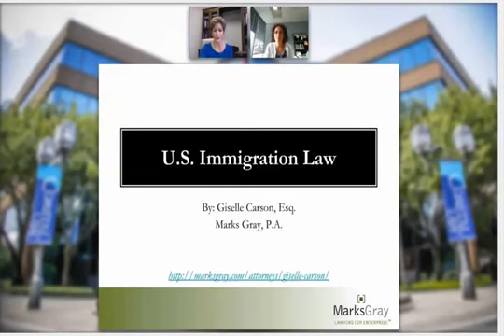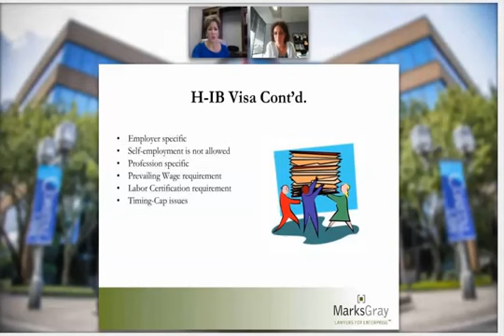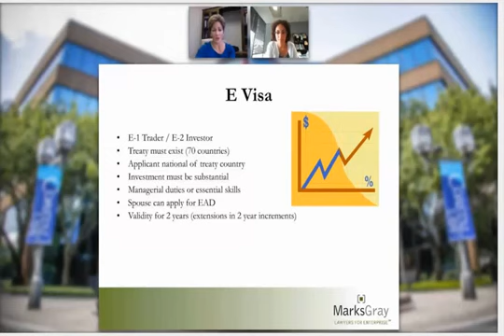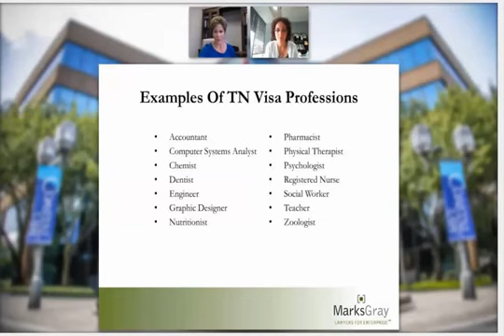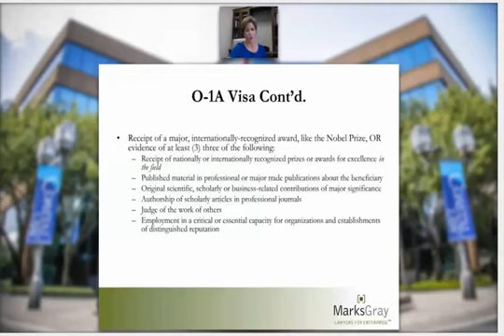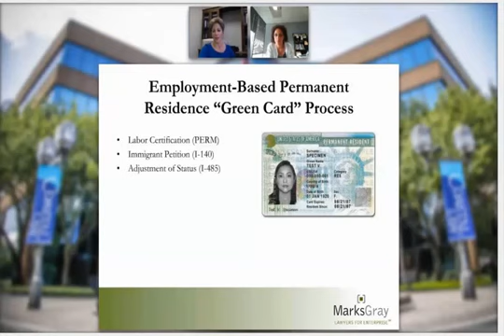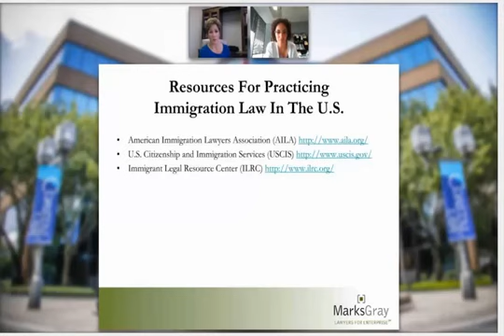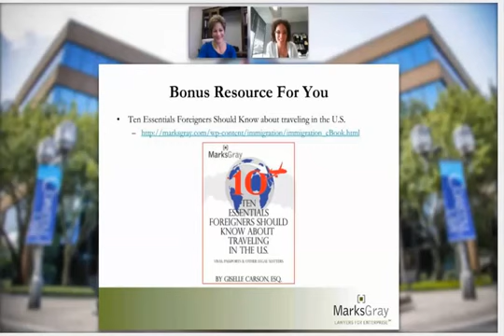Overview of Nonimmigrant Employment Based Visas by Giselle Carson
Shareholder Giselle Carson, sports and business immigration attorney at Marks Gray, provides an overview of nonimmigrant employment based visas.

Marks Gray, P.A.  1200 Riverplace Blvd, Suite 800  Jacksonville, FL 32207